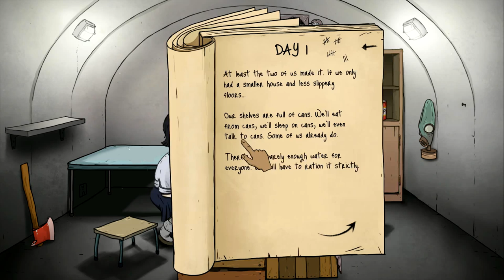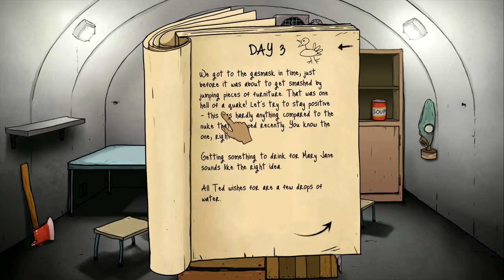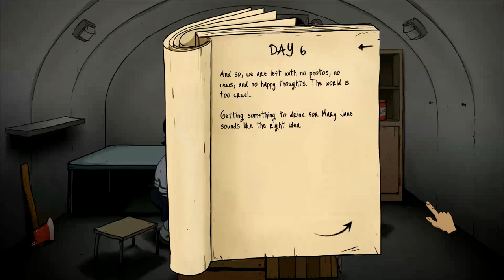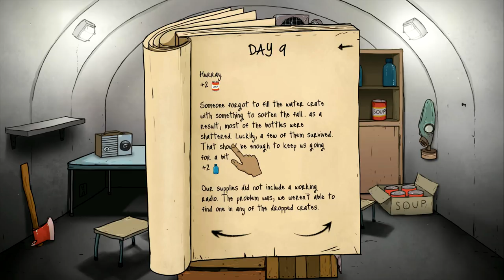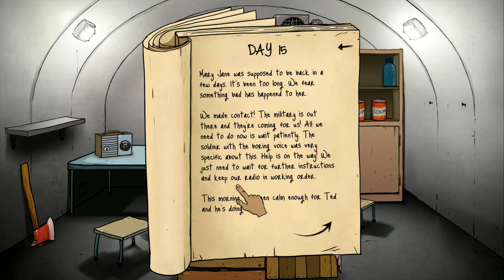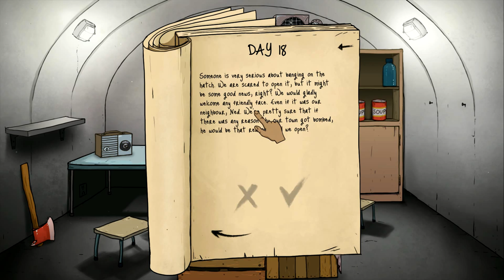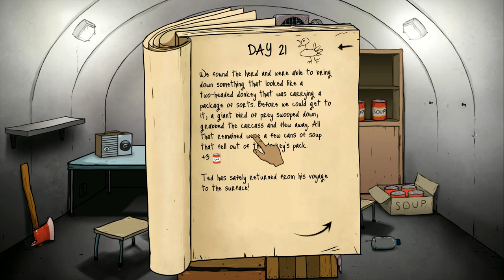60 Seconds Gamplay - #04 - Sock Puppet! - Let's Play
60 Seconds! is a dark comedy atomic adventure of scavenge and survival. Collect supplies and rescue your family before the nuke hits. Stay alive in your fallout shelter. Make difficult decisions, ration food and hunt mutant cockroaches. And maybe survive. Or not.

Hey everyone! I produce several videos a week, ranging from simple Let's Plays to first impressions. I'm always up for playing new games with new people, so if you have any recommendations or want to play sometime, let me know!